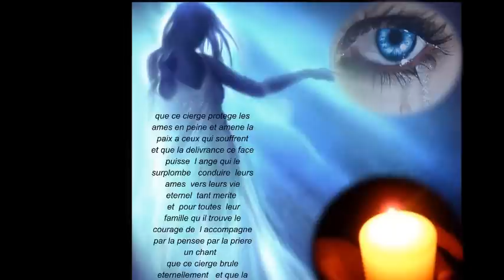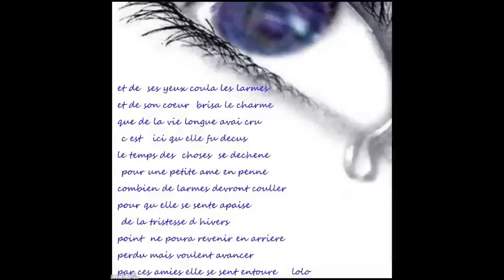pour toi ma titia.wmv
chanson   que je  chante   pour ma soeur que j'aime  mamie  nous manque  mais  on est là pour toi je t'aime